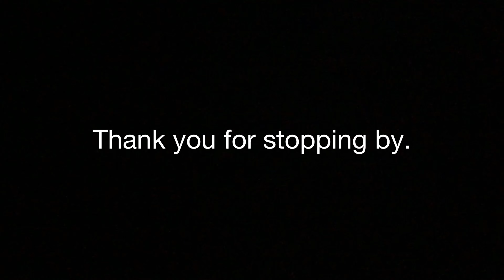🪮WHY YOUR HAIR IS FALLING OUT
Natural hair damage is the topic of today's natural hair growth topic.

Today I share How To Grow 4c Hair Faster and Longer, How to Grow Natural Hair, How to Grow 4c Hair to Waist Length, Natural Hair Tips for Beginners, How to grow Natural Hair Fast at Home, How to stimulate hair growth, How to stop Hair Breakage and how to Retain more Length. All of the above using a ginger and rosemary water hair spray. I really hope that it is helpful to you!

Stop hair loss and breakage today!

For more hair growth tips, be sure to watch the rest of my content.

Redbubble Store:
LuvosBar.redbubble.com alternatively search 'LuvosBar' on Redbubble.